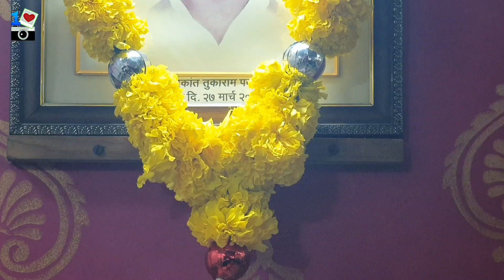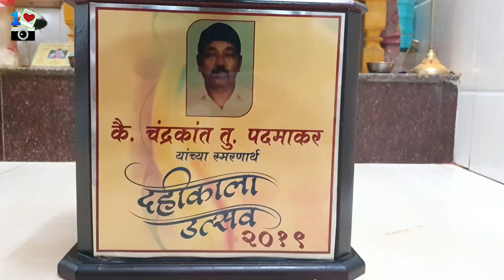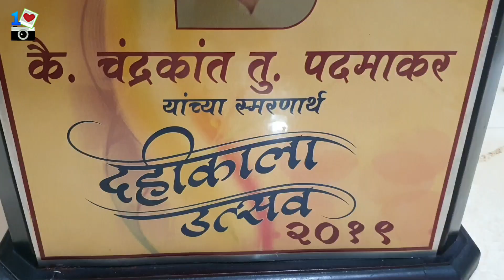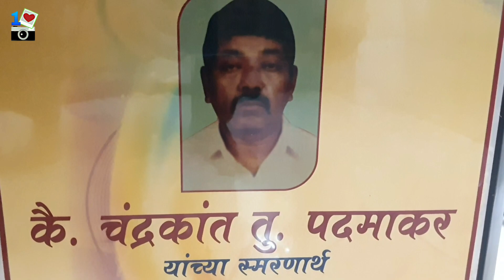Chandrakant Padmakar | ABCD Boy's Madla Pada | Dahi Handi Specil | MarathiDahiHandi01 | Manish Dabhi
Chandrakant Padmakar | ABCD Boy's Madla Pada | Dahi Handi Specil | Marathi Dahi Handi | Manish Dabhi